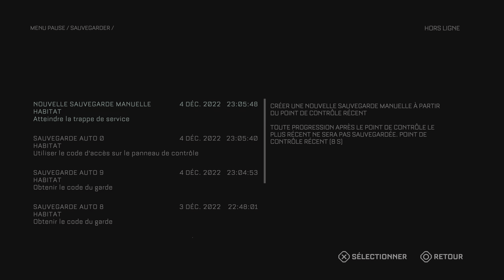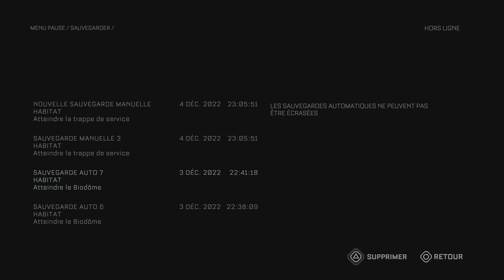The Callisto Protocol (PS5) Episode 8: Le Dôme De L'Habitat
⚠SYNOPSIS / HISTOIRE⚠
 The Callisto Protocol ce deroule en 2320 dans une prison coloniale appelée Black Iron située sur la lune Callisto de Jupiter. Le joueur assume le rôle d'un prisonnier détenu à Black Iron, se retrouvant au milieu d'une invasion alien qui semble avoir été conçue par le directeur de la prison.
Lors de sa révélation, les journalistes ont noté plusieurs similitudes avec la série Dead Space . Notamment que le jeu semble inclure le même type d'interface que Dead Space par un indicateur holographique à l'arrière du cou du prisonnier indiquant son état de santé .

Date De Sortie : 2 Décembre 2022
Studio: Striking Distance Studios
Éditeur : Krafton
Plateformes : PlayStation 4 , Playstation 5, Xbox One , Xbox Series X.S , Pc

MEMBRE DE LA TEAM EST COMMUNAUTÉ FRANCOPHONE RESIDENT EVIL .

merci a toutes et tous qui nous donnes du soutiens et qui nous encourages chaques jours .

merci

La Team Biohazard Games France
4SanGGanGMusic Tv ™
Since 2013 .

RESIDENT EVIL Games Tv ™
RESIDENT EVIL Games France ™